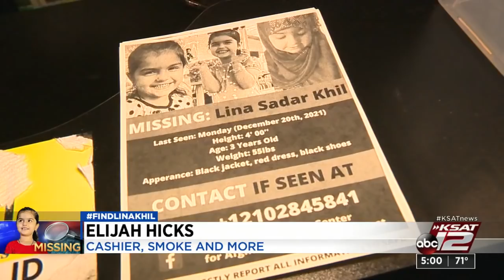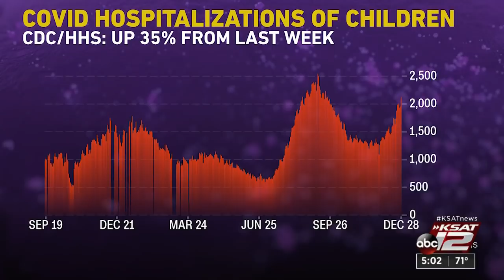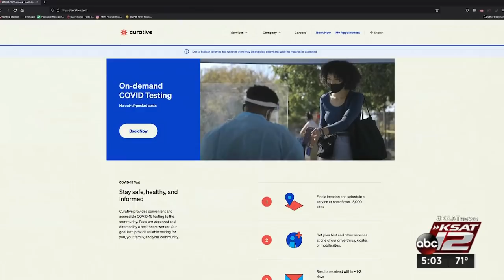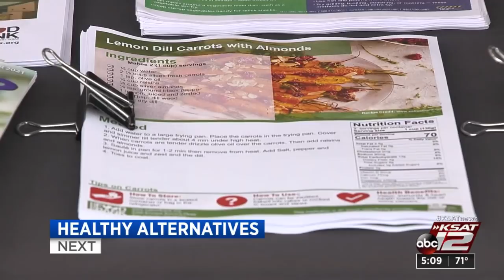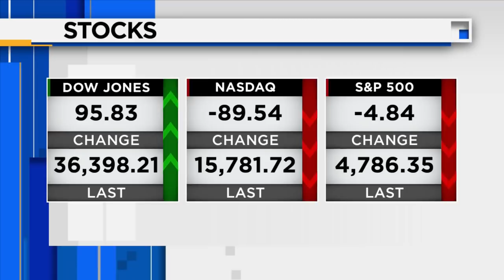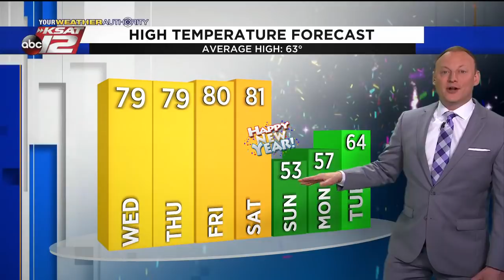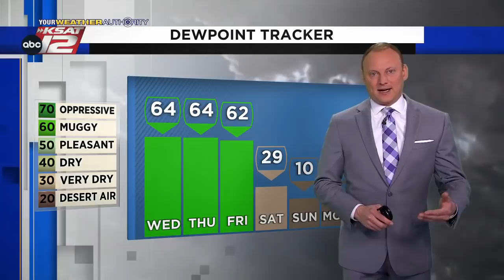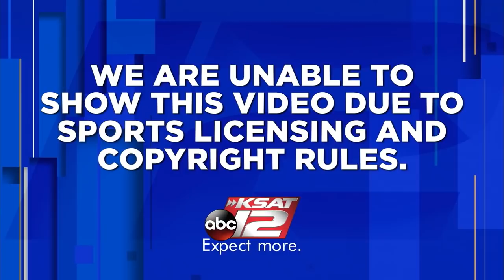KSAT 12 5 O'Clock News : Dec 28, 2021